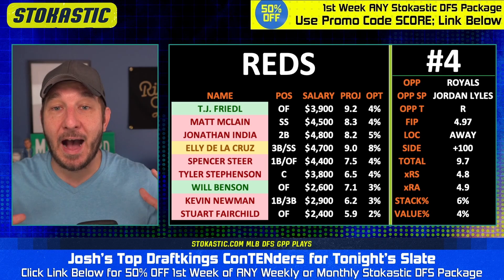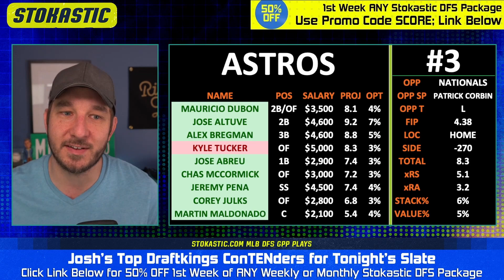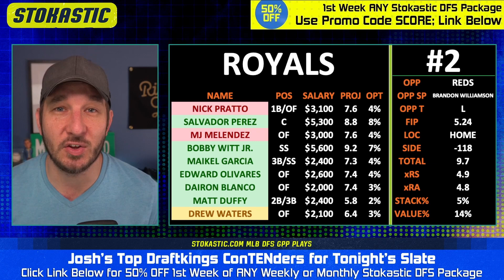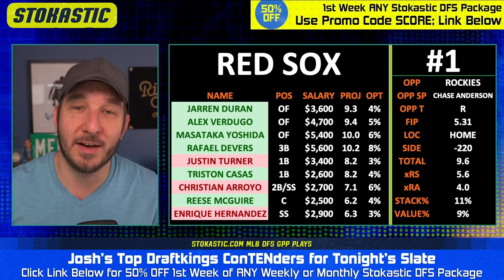DraftKings MLB Picks Today (Tuesday 6/13/23) | MLB DFS ConTENders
Josh Engleman brings you his Top 5 DraftKings MLB lineup picks today (Tuesday, 6/13/23). Check out who is popping in Josh's MLB DFS projection model, and who he's targeting as the top daily fantasy baseball picks on the DraftKings MLB slate!